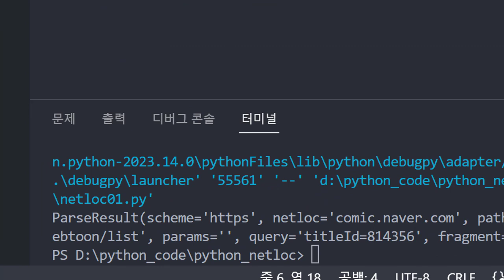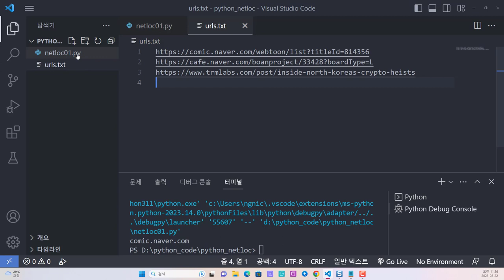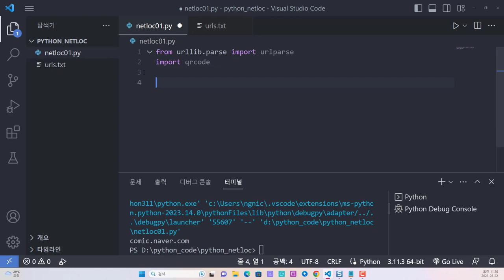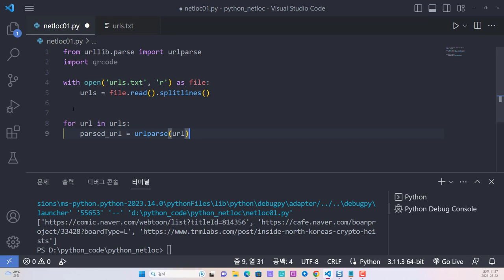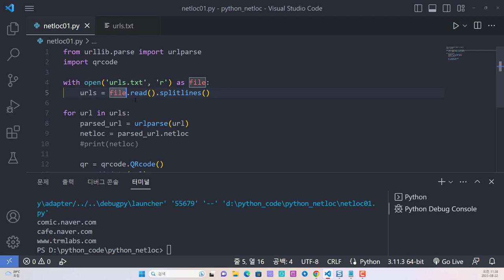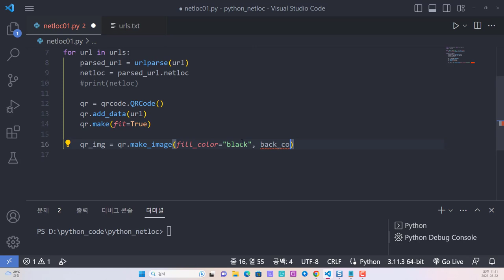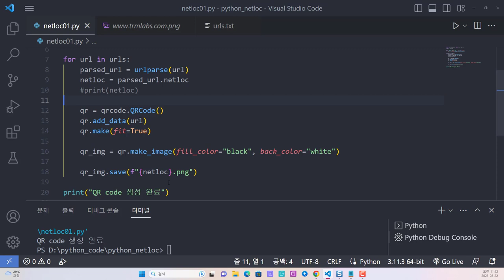파이썬자동화 - urlparse의 netloc 속성 값을 이용하여 qrcode 이름 자동 생성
보안프로젝트에서 ) 제공하는 IT 강의입니다. 강의 주제는 "파이썬자동화 - urlparse의 netloc 속성 값을 이용하여 qrcode 이름 자동 생성 python 업무자동화 "

URL 속성을 분석하는 urlparse의 netloc 을 이용하여 도메인 정보로 qrcode를 자동으로 생성하여 이름을 부여하는 과정을 살펴봅니다.